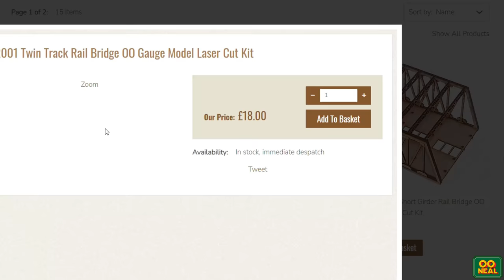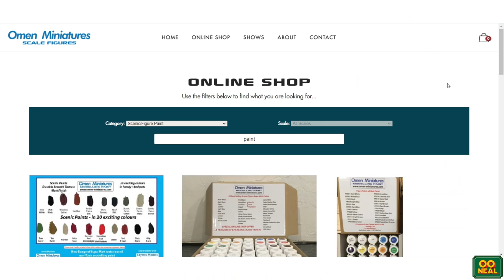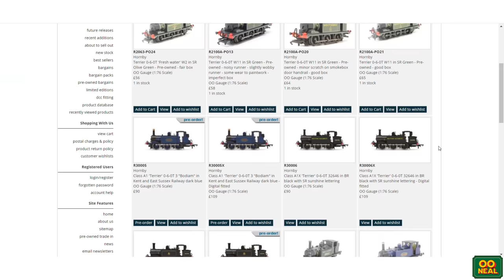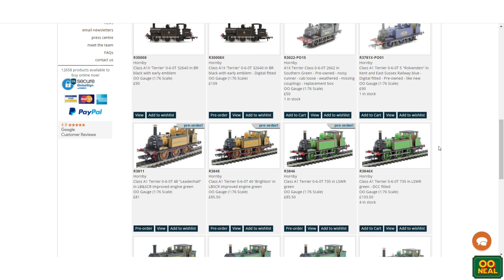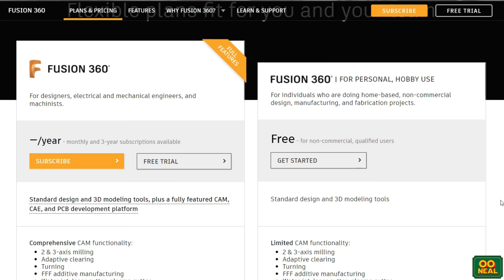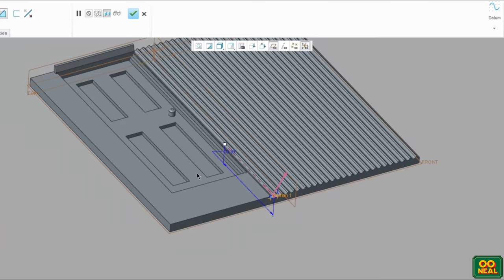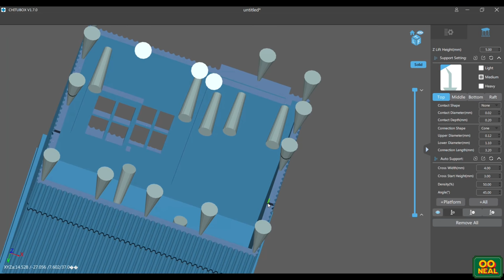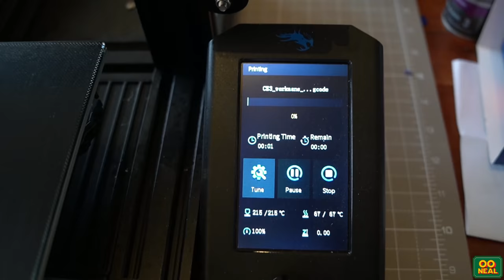Building Up A Model Railway S2 Ep11 | New Hornby Terrier & 4 Wheel coaches | 3D Printing & CAD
Welcome to S2 Episode 11 of Building Up A Model Railway, over this Jam packed episode we look at a number of things, New Hornby A1 Terrier in LB&SCR livery, New Hornby 4 wheel Coaches, Painting the bricks on the 'In the Greenwood laser' cut bridge, Metcalfe card GWR signal box and some 3D Modeling and printing. With the 3D printing we model in CAD from Scratch and draw up a little workmans hut and see the advantages of 3D printing from N to O gauge we can see the build up of the same building and the fun we can have. I even have a little paint up of them for you to enjoy too.

The wonderful music featured is a cover by Luke Pickman who does amazing work with many instruments and some featured musicians to create for me very nostalgic feelings.